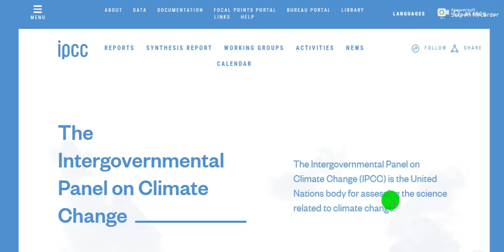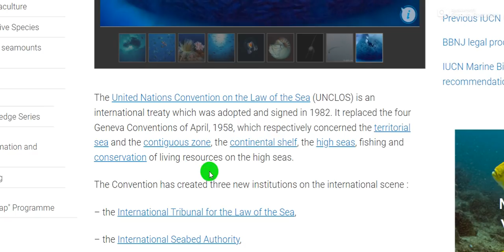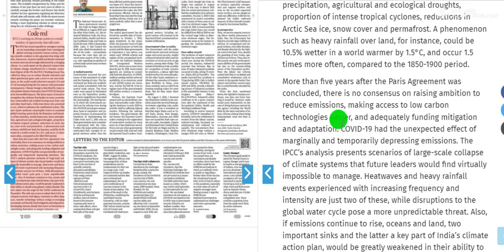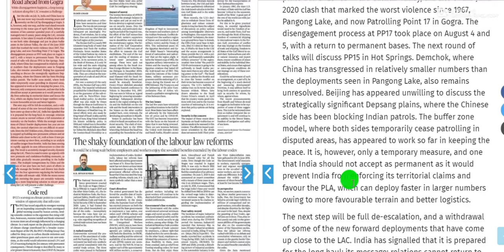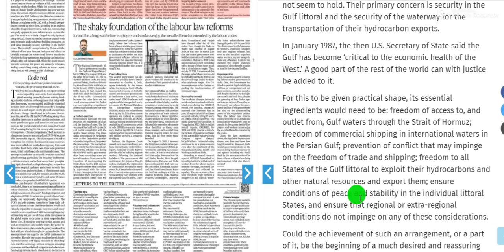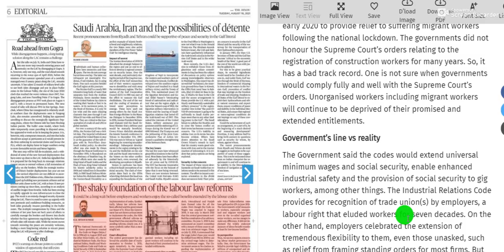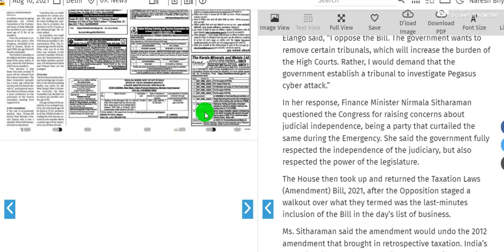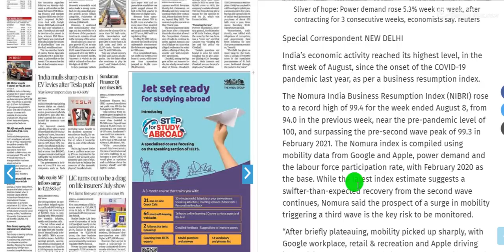10 August 2021 | The Hindu Newspaper Analysis | Editorial Discussion | Current Affairs